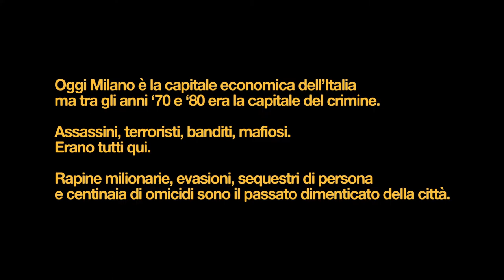La Mala - Banditi a Milano - trailer ITA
La Mala - Banditi a Milano è una docuserie in cinque parti, originale Sky